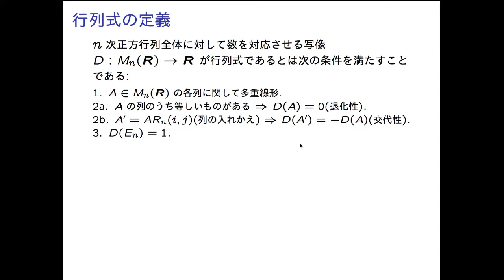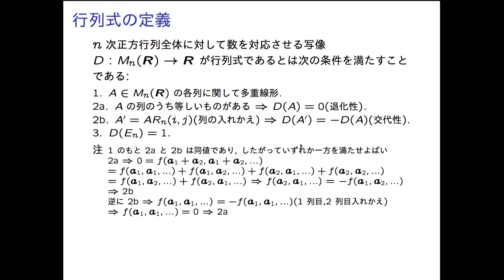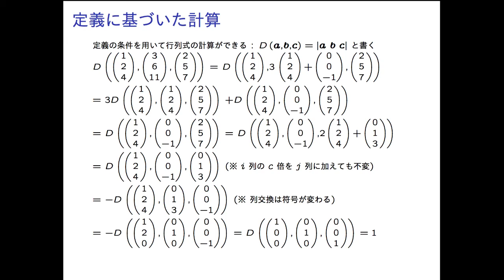LA1 4 02 DetDef 04